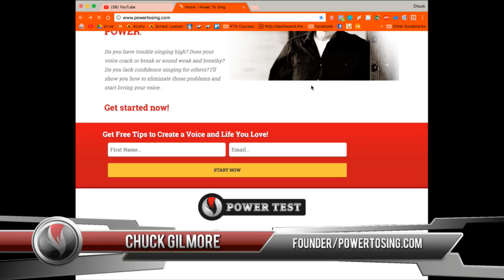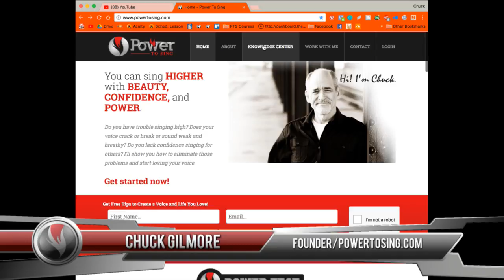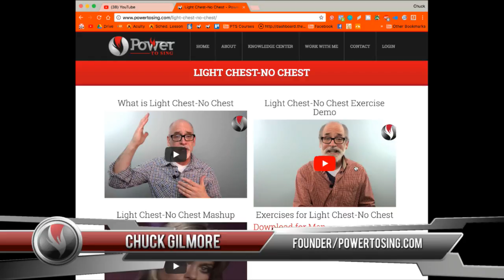Power to Sing Live #62: The Fastest Way from Chest to Head Voice Connected!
Chuck Gilmore
Say hi on social: